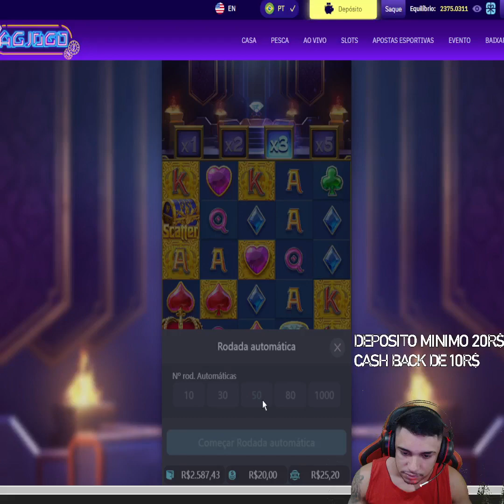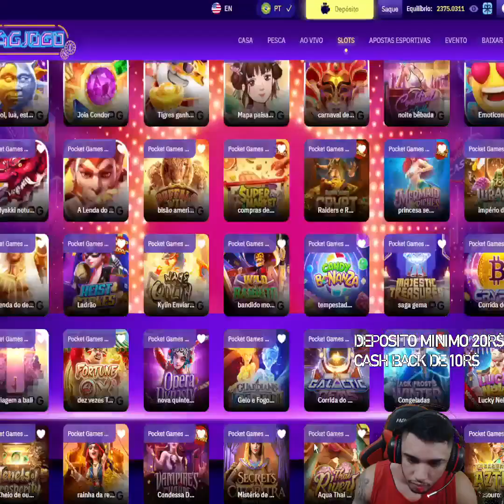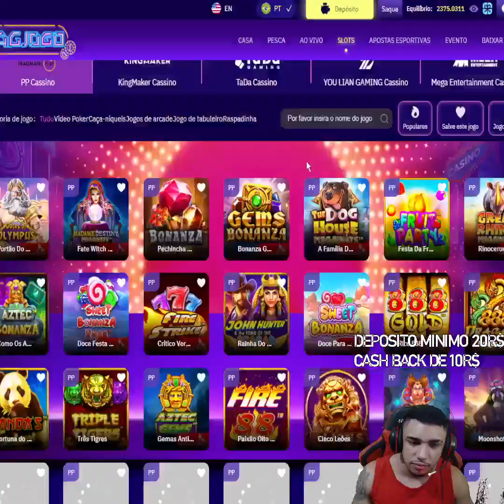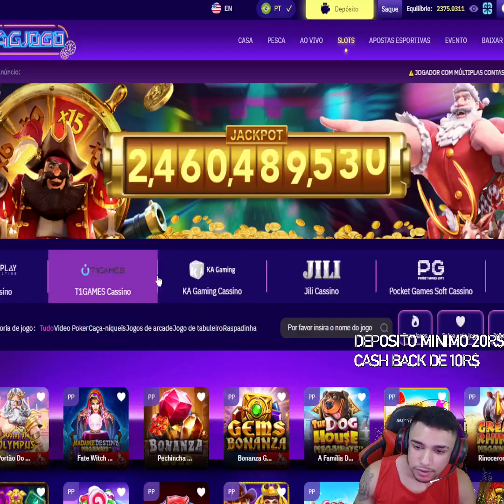Magão Gaming Live Stream On The Live FREE FIRE #60